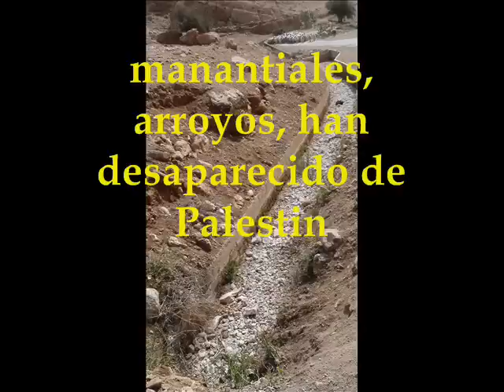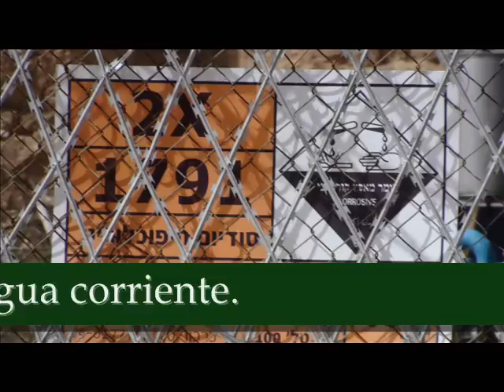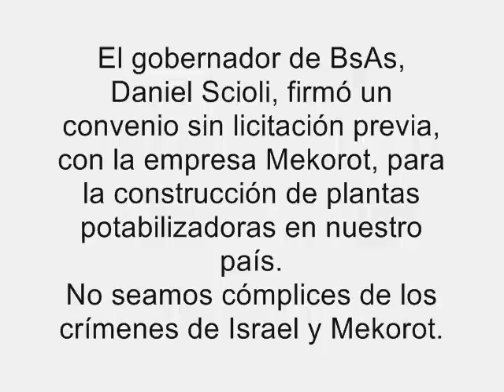Mekorot llega a la Argentina. ¿Sabés quién es Mekorot?